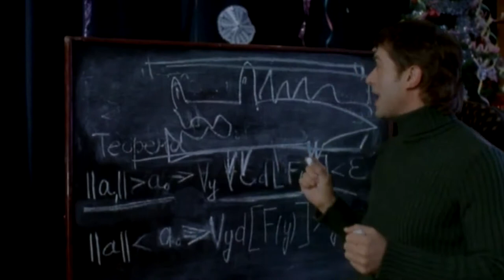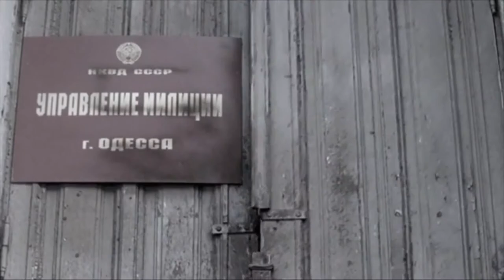Fabrika grez Olgi Artamonovoy 365 15 09 2018 MASHKOV2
Fabrika grez Olgi Artamonovoy